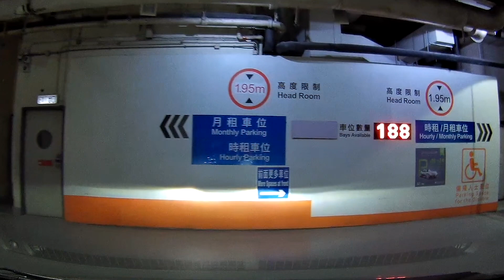新場市廣場第三期停車場 New Town Plaza Phrase III Car Park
1/10/2019 新場市廣場第三期停車場 New Town Plaza Phrase III Car Park shot using Transcend DrivePro 230 in 1080p@30fps